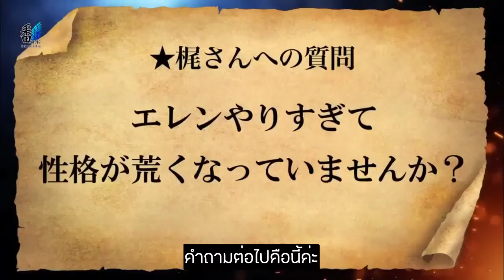[ Thai sub ] Attack on titan ( Shingeki no kyojin) seiyuu event 2019 : คาจิคุงกำลังจะกลายเป็นเอเรน?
[ Thai sub ] Attack on titan seiyuu event 2019 : คาจิคุงกำลังจะกลายเป็นเอเรน?

CV :
Kaji Yuki : Eren Jaeger
Ishikawa Yui  : Mikasa Ackerman
Inoue Marina : Armin Arlert
Kamiya Hiroshi : Levi Ackerman
Taniyama Kishou : Jean Kirstein
 Shimono Hiro : Connie Springer
Kobayashi Yuu : Sasha Blouse
Mikami Shiori : Historia Reiss